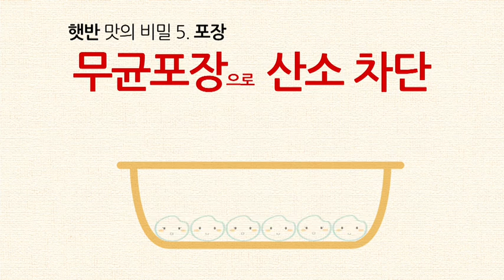[햇반] 맛의비밀 - 밥보다 더 맛있는밥 햇반! 그 맛의 비밀 (취사포장 편)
밥보다 더 맛있는밥 햇반의 비밀은? 취사부터 포장까지~
맛있는 햇반의 비밀을 확인해 보세요